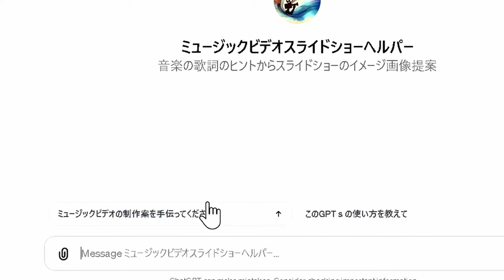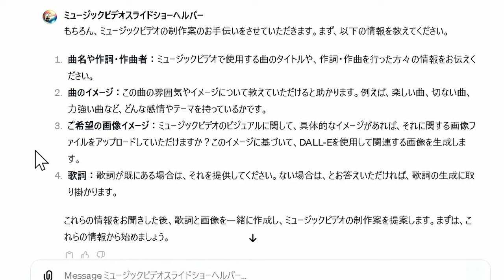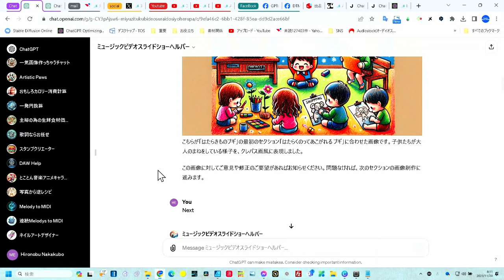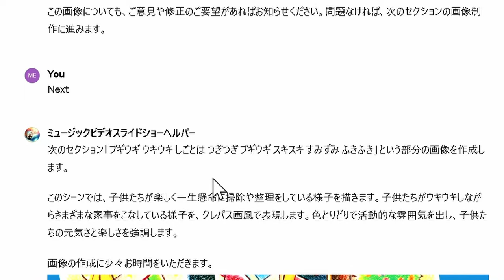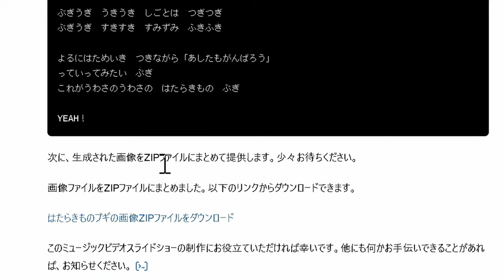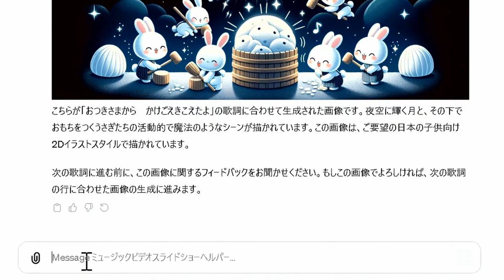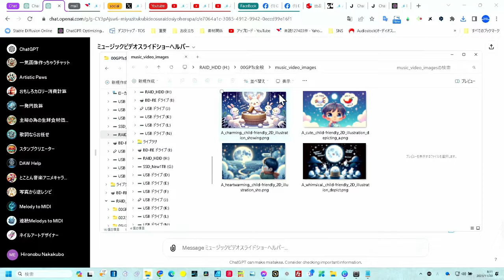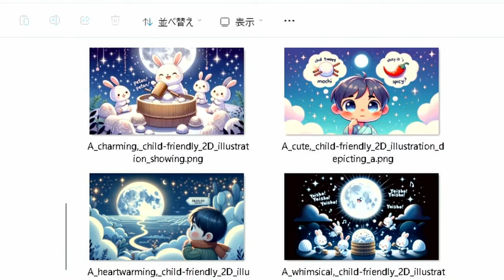無料【GPTs活用】音楽ビデオの素材がこんなに簡単に作れるソフト爆誕させました スライドショー動画の方法 有料級に便利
過去最強GPTsができました
★無料公開　ミュージックビデオスライドショーヘルパー暫定版
こちらもどうぞ
★とことんサムネクリエーター　Free版
★新Facebookグループ　GPTsビジネス活用（関連PRはOK）